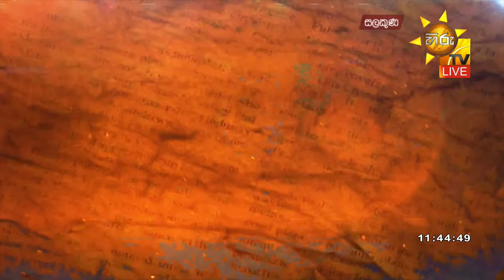Hiru TV Salakuna Live | Palitha Range Bandara | EP 388 | 2023-06-12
"සලකුණ"
එක්සත් ජාතික පක්ෂ මහලේකම්,
පාලිත රන්ගේ බණ්ඩාර
සමඟින්,